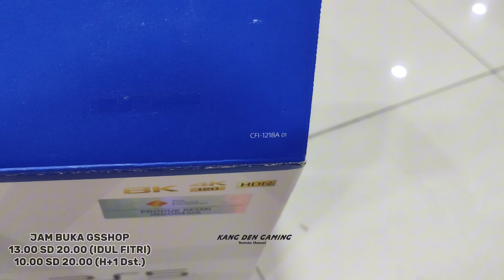SPESIAL MALAM TAKBIR MASIH RAMAI | BELI PS5 MURAH BERGARANSI RESMI GSSHOP BANDUNG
video ini dibuat tanggal 9 April 2024 Malam Takbir

Harga ps5 disc version/kaset CFI 1218A  resmi semakin murah atau turun harga

PS5 DIGITAL (CFI-1218B 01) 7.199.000
PS5 DISC (CFI-1218A 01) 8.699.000

PS5 SLIM DIGITAL (CFI-2018-B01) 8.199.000
PS5 SLIM DISC (CFI-2018-A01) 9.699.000

Barang Resmi
Harga Resmi
Toko Resmi

Harga Promo ps5 murah garansi Resmi sony
disc polosan Rp 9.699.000 kini harga jualnya sedang diskon jadi Harga beli promo ps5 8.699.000 di April 2024 spesial promo takbiran

- Free Member Voucher Cash Back
- Free Game paket
- Free Game Forspoken
- Free Buat akun playstation
- Free Daftar Perpanjang Garansi 2 tahun
1 Game potongan 25.000
2 Game potongan 75.000
3 game potongan 150.000
4 game potongan 150.000

PS5 EXTRA Garansi Tukar unit Langsung
1 Tahun 480.000
2 Tahun 720.000

Toko Gsshop Merupakan authorized Dealer playstation atau toko penjual resmi playstation bisa di cek dengan cara mengunjungi web playstation.com di bagian retail store

Kini ps5 resmi indonesia bergaransi resmi sony 2 tahun dan bisa klaim garansi di service center sony seluruh indonesia..

Alamat di google Maps
GS SHOP BEC BANDUNG

Bandung Elektronik Center Lantai 2 Blok F08 - F09 ( Depan Escalator Gedung lama), Jl. Purnawarman Lantai 2 Blok F08-F09, Babakan Ciamis, Kec. Sumur Bandung, Jawa Barat 40116

Untuk Transaksi Bisa Transfer ke Rekening P.T/Toko Gsshop

Jam operasional
Senin       10.00–20.00
Selasa     10.00–20.00
Rabu        10.00–20.00
Kamis      10.00–20.00
Jumat      10.00–20.00
Sabtu.      10.00–20.00
Minggu    10.00–20.00

Toko Game Bandung
Jual ps5 Bandung
beli ps5 di bandung
pusat ps5 bandung
ps5 murah
ps4 murah